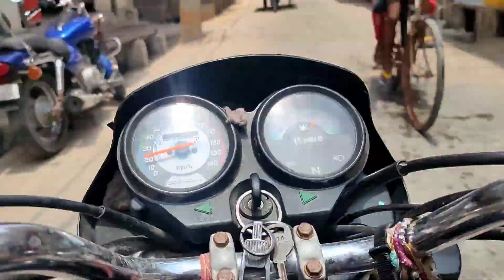My First Vlog | Finally Got Vaccinated | Mohan Mishra Vlogs